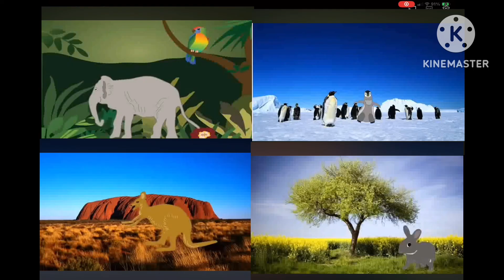Sherman Number One Playing the Drum. Elephant Penguin Kangaroo and Rabbit Bounce Duck Sheep Pig Fly